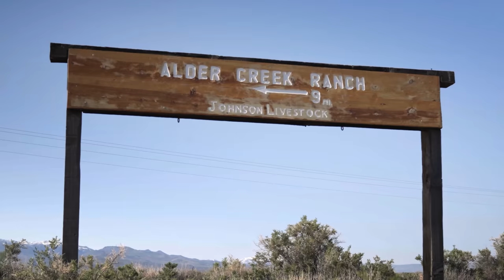Onewheel Presents: Johnson Livestock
When you think of Onewheel riders, you may not envision Ranchers. But for the Johnson family on Alder Creek Ranch in northern Nevada, Onewheel is one of their tools of the trade. We spent a few days on the ranch, branding cattle and learning their story.

Director: Adam Lazor
Videography: Kevin Sueksdorf & Adam Lazor
Editor: Ryland Chin

Special Thanks to the Johnson family for opening their home to us and allowing us to tell their unique story.

and grab yourself a board today!